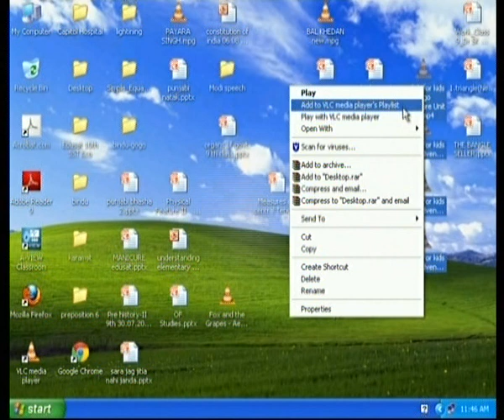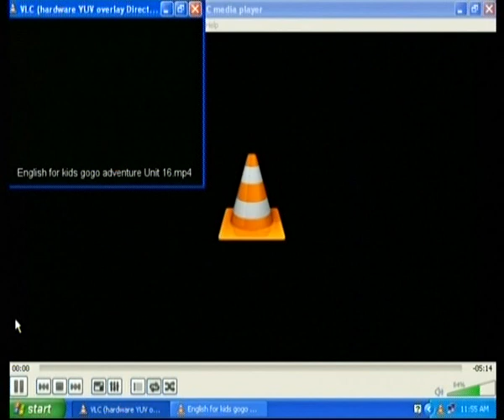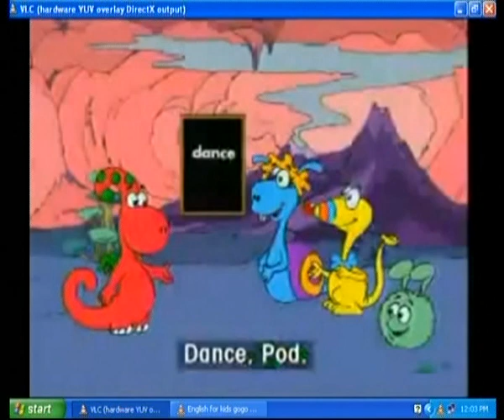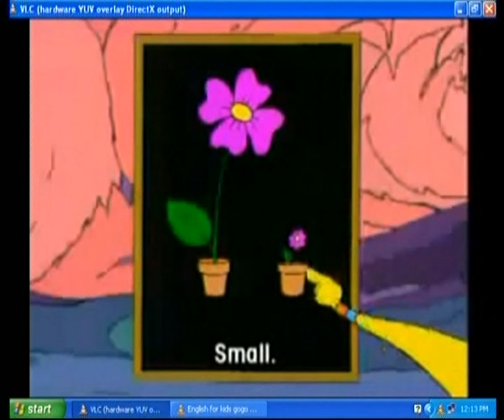English 7 Communication Skills VI p1